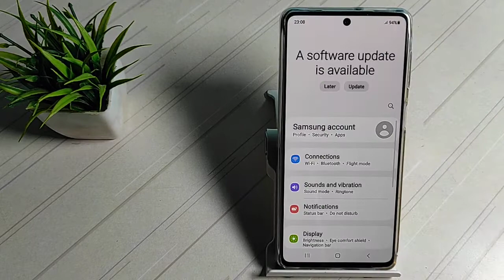how to off battery percentage in samsung m53